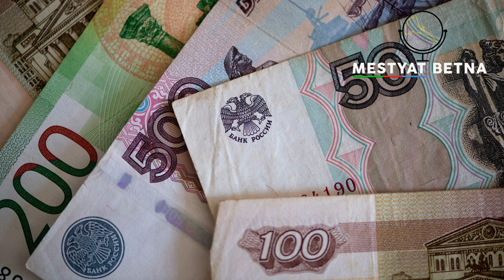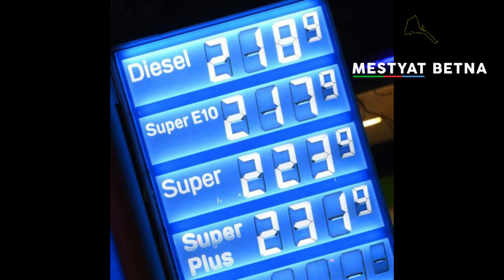Mestyat Betna | ኣብ ጀርመን ነዳዲ ብናህሪ ይውስኽ፣ ዘይቲ-ብልዒ ይሰኣን | ዓበይቲ ትካላት ዓለምና፣ ኣብ ሩስያ ዱካናተን ዓጽየን | ፑቲን ይቕጽል!